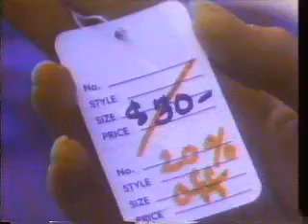Square One TV: Percentage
Two girls use their heads to find out how much a dress on sale will cost. With discounts it counts.